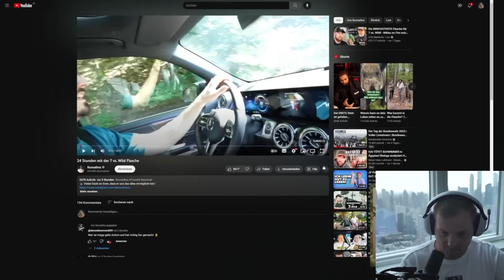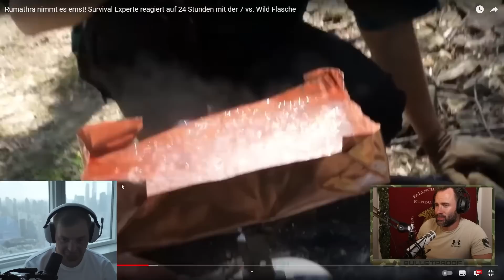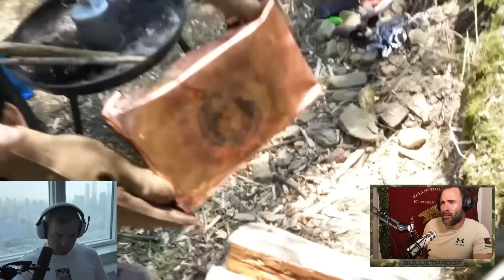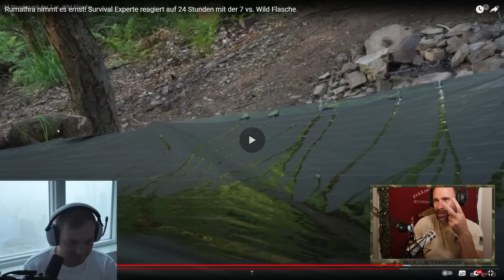😂EXPERTE REAGIERT auf RUMATHRAS FAIL bei der VORBEREITUNG! | Trymacs Stream Highlights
Heute reagiert Max auf die Reaktion von Otto auf Rumathra!

Viel Spaß!

• Twitch (Livestream fast täglich ab 18/19 Uhr!)